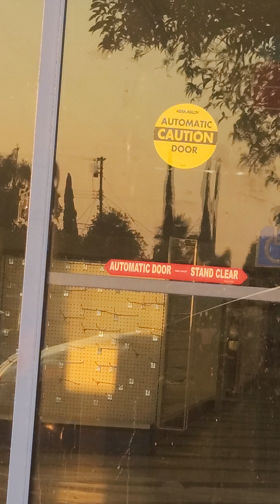I'm sad My OG 99C Only Stores Closed.